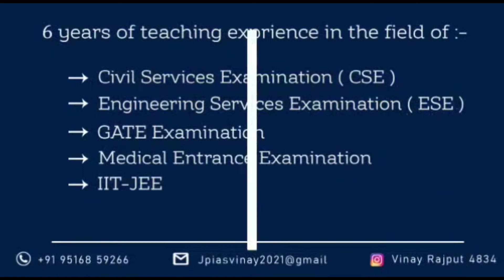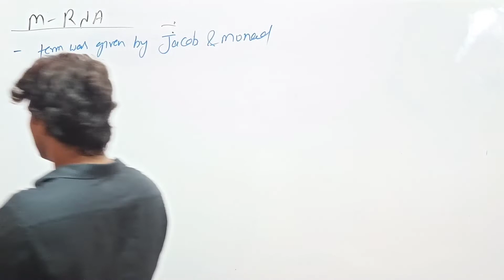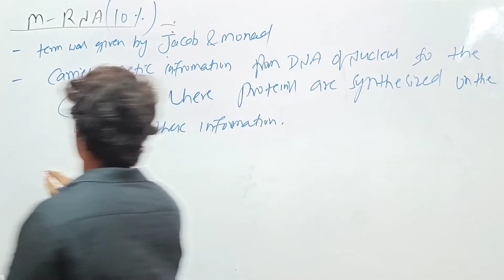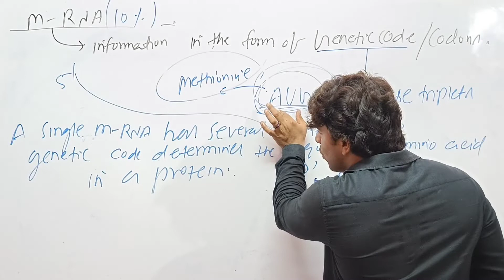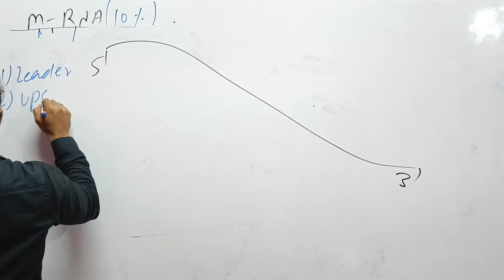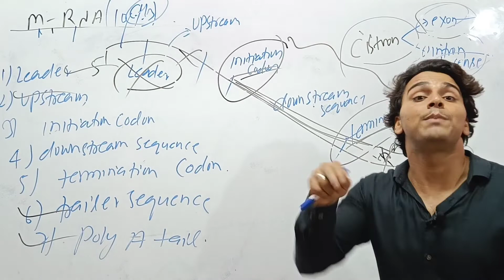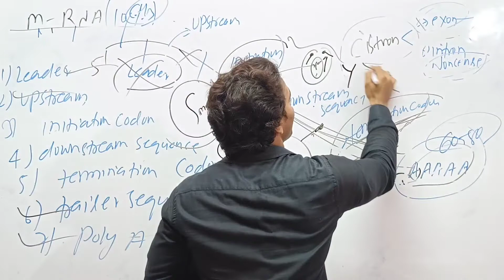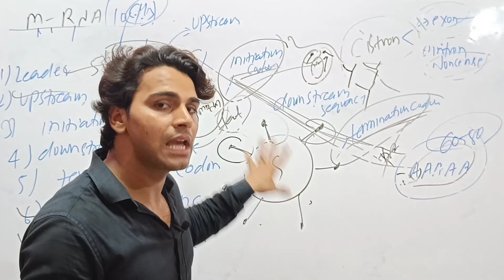mRNA vaccine, messenger RNA, junk DNA ( nonsence dna) upsc , PSC, MPPSC, UPPSC vinay Rajput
this lecture vinay Rajput sir talks about  mRNA, messenger RNA, mRNA vaccine, junk DNA, nonsence dna, types of RNA, trans cription ,trans lation

this lecture is helpful for UPSC , pscs, UPPSC, bppsc, mppsc, UPPSC, bppsc, mppsc, Haryana, psc, RAS, exam, ssc, CGL, MTS, rrb, railway, ndc, ...
vinay Rajput sir also teaches for research related studies like rocket science, particle physics and other field
Vinay Rajput sir also teaches for gate, mechanical, civil, XE, pi, EEE, CS, engineering branches